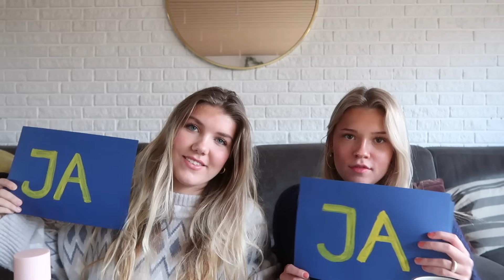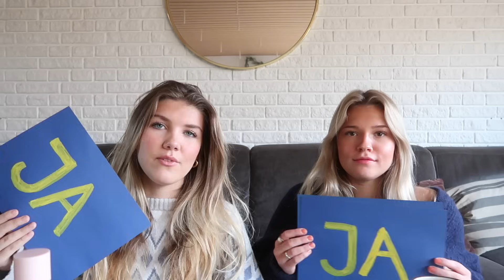GRWU - juleedition 🩷✨🎄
Hej alle! Dagens video er en GRWU - som jeg har filmet med min veninde Sofie✨
Følg med mens vi gør os klar og besvare jule-spørgsmål som i har stillet os🩷🩷🩷

Glædelig jul!